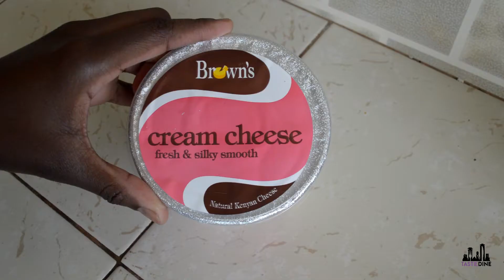Mini Blueberry Cheese Cake | Tastie Dine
These little mini dessert, are such a crowd please-er. They are super easy to whip up, and also are freezer friendly.

FAQ:
Age: 31 Years
Location: Nairobi, Kenya
Camera: Nikon D3200
Lighting: Natural Light
Editing: Wondershare Filmora

*** LET'S SOCIALIZE ***

Follow my work and content if you love it!